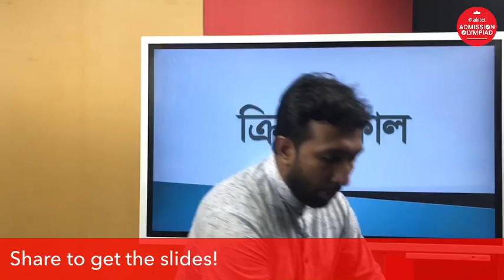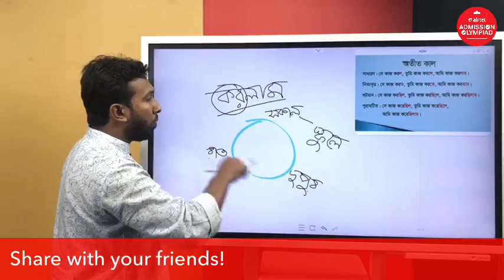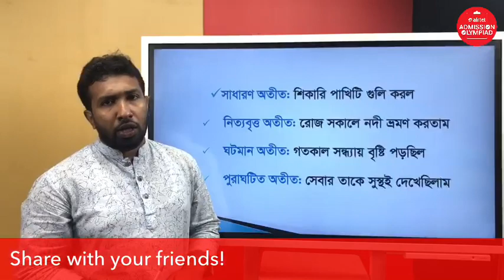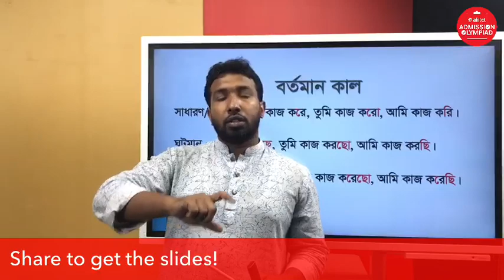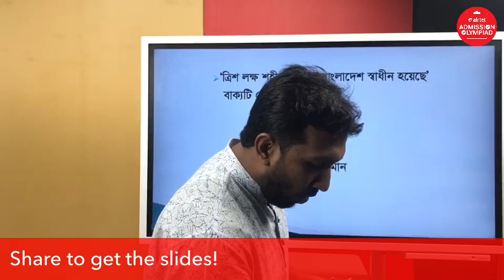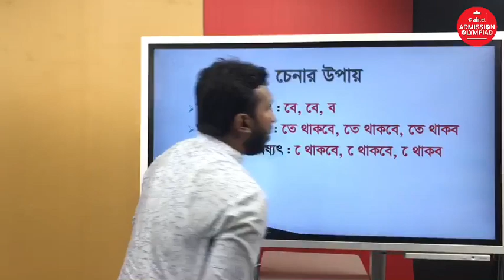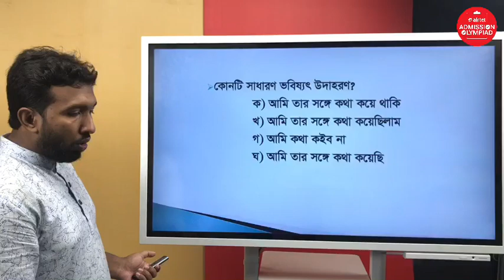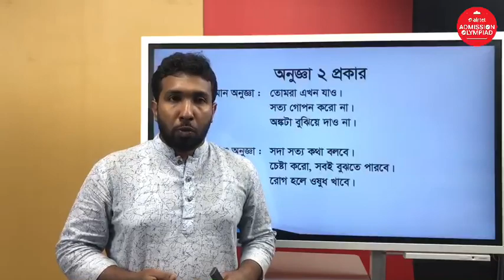ক্রিয়ার কাল এবং অনুজ্ঞা | Bangla 2nd Paper | Muhammad Obaidullah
আমাদের এই ভিডিওতে আলোচনা করা হয়েছে Bangla 2nd Paper এর ক্রিয়ার কাল, অতীত কাল, বর্তমান কাল, ভবিষ্যৎ কাল, অনুজ্ঞা নিয়ে। প্রতিটি টপিক আলোচনার সাথে সাথে দেখানো হয়েছে Examples। আশা করছি উক্ত ভিডিওটি দেখার মাধ্যমে তোমাদের ক্রিয়ার কাল, অতীত কাল, বর্তমান কাল, ভবিষ্যৎ কাল, অনুজ্ঞা নিয়ে অনেক সমস্যার সমাধান হবে। শুভকামনা রইলো।

00:00 Introduction
02:15 ক্রিয়ার কাল
06:45 অতীত কাল
22:27 বর্তমান কাল
36:35 ভবিষ্যৎ কাল
50:05 অনুজ্ঞা